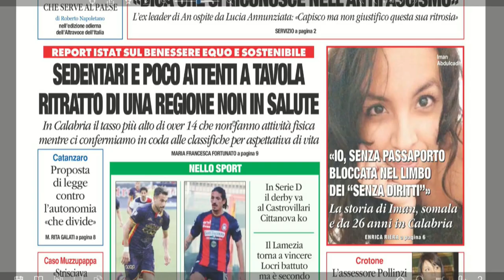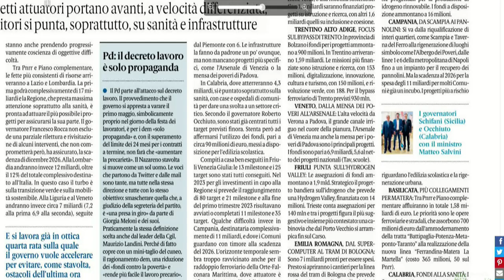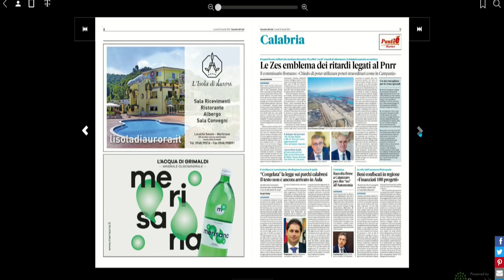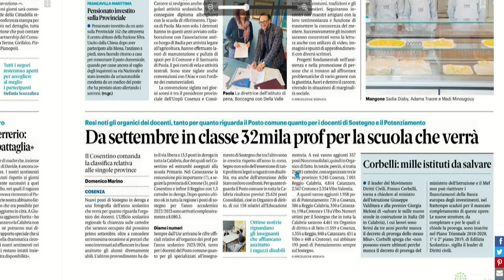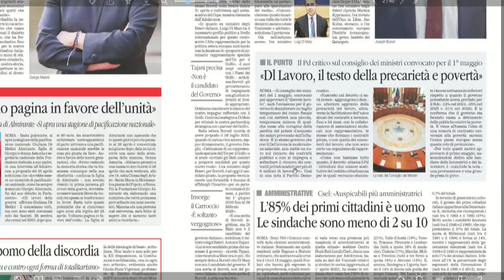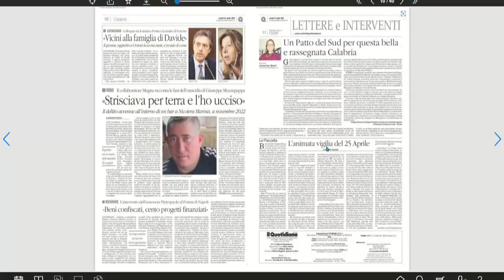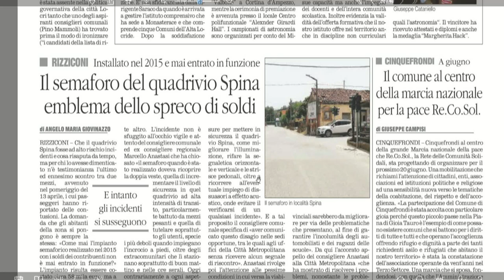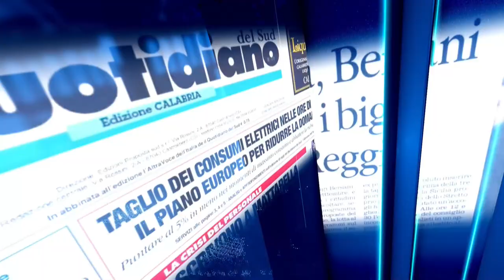RASSEGNA STAMPA DEL 24/04/2023